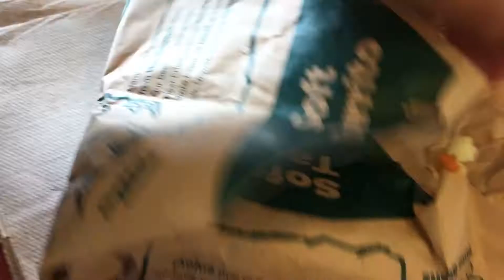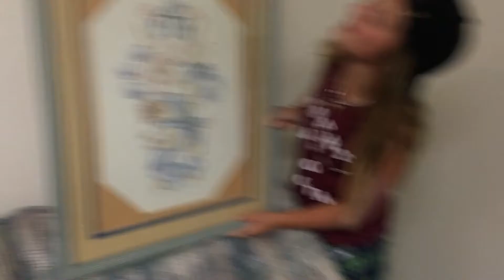She's going crazy! | Kaiauna Tiumalu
Hi, my name Auna I'm 14 and I'm obsessed with youtube so I decided to make my own youtube channel so welcome! if you guys want to see more of me you should definitely subscribe and follow me on social media Instagram: kaiaunatiumalu Snapchat: kaiauna tiumalu. Bye guys see you tomorrow! or whenever I vlog